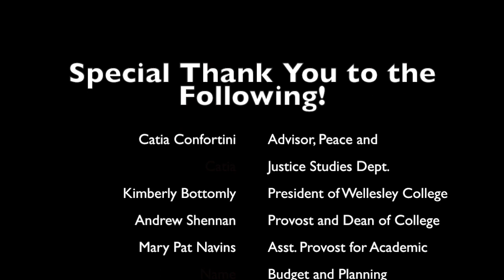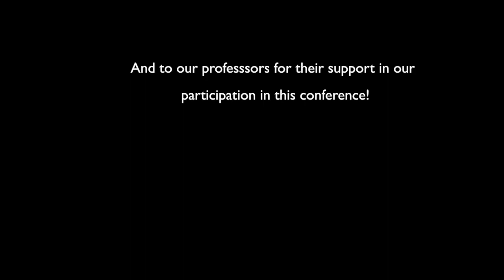Wellesley Takes The Hague... for PEACE!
Please support 5 Wellesley College Students in their fundraising efforts to attend the Centennial Women’s International League For Peace and Freedom Conference in The Hague.

Estela: Hi, I’m Estela. A Junior at Wellesley College and a Peace and Justice Studies major.

Erika: and I’m Erika, a Senior at Wellesley and also a Peace and Justice Studies major.

Estela: WE are here to ask YOU for help in getting a group of 5 students, including us, to The Hague this April for WILPF’s 100th Anniversary conference.

Erika: WILPF (the Women’s International League for Peace and Freedom) was founded in 1915 when women from around the world met in The Hague with the ambitious goal to stop World War I.

Estela : Among these women was Emily Greene Balch, who taught Economics and Sociology at Wellesley College. Balch would become the 2nd American woman to win the Nobel Peace Prize in 1946.

Erika: Now 100 years after Emily Balch helped found WILPF, our group has been granted the opportunity to participate in a panel at this conference.

As a senior, this trip is incredibly important to me since it capstones what I have learned in the past four years at Wellesley. It is a chance for me to pass on and encourage the teachings of peace studies especially when concerns of meaningful peace keeping on the ground are often eclipsed by high-level politics. Peace studies is made possible by the individuals, especially women, who are campaigning for effective change.

Estela: Growing up in the Eastside of Los Ángeles, I’ve observed firsthand how women are uniquely affected by socioeconomic injustice.Issues like access to quality health care, domestic violence, wage inequality and many others resonate strongly with communities around the world. For this reason, I am eager to join the peace activists at the WILPF conference for their commitment to advocating for the interests of communities who are most affected by violence and inequality through a feminist lens.

Thanks to the work of our incredible advisor a large portion of our travel costs have been covered by grants. All we need now, is help from you to raise $1200 to supplement the aid.

Erika: We thank you so much for your support of our dream and feminist peace making as a whole.